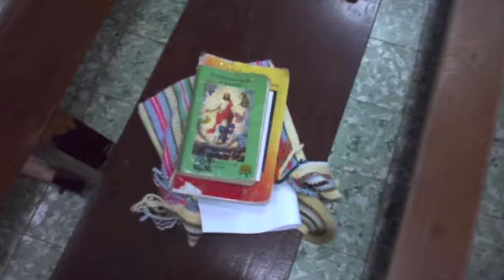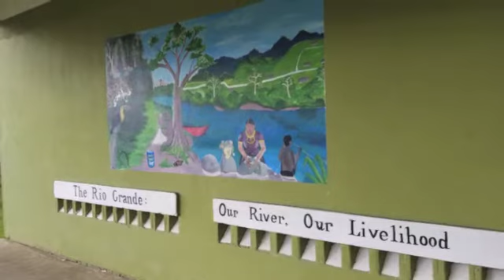Chinimaaq Xloq'al Li Dios Taq'eq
Track 09 in the Kaq Chahim Q'eqchi' Choir's first, self titled album from Toledo District, Belize.